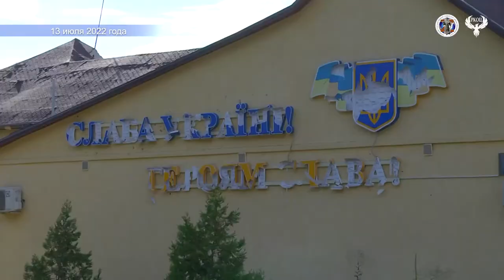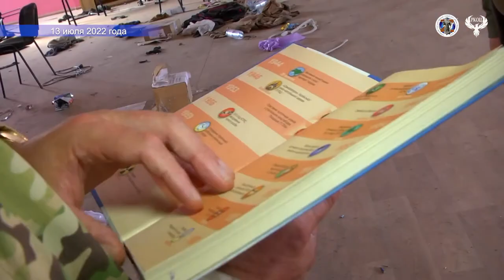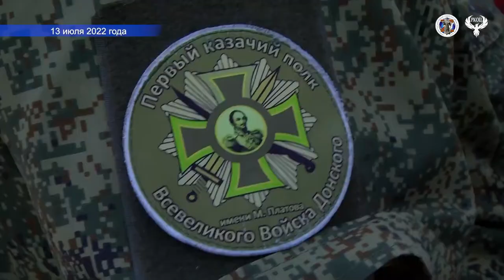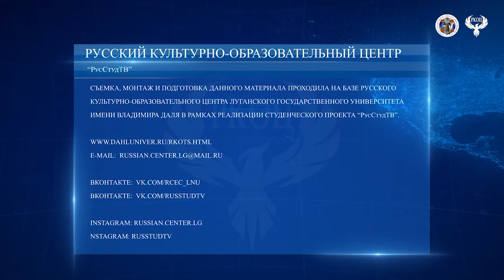13 07 2022 Детский казачий лицей в городе Кременное